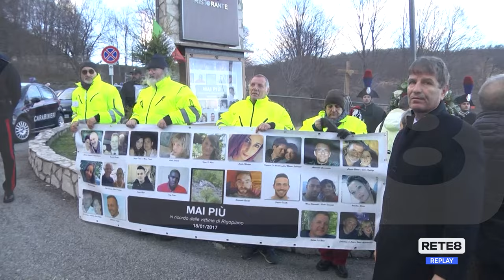Rigopiano - Sette anni fa la tragedia